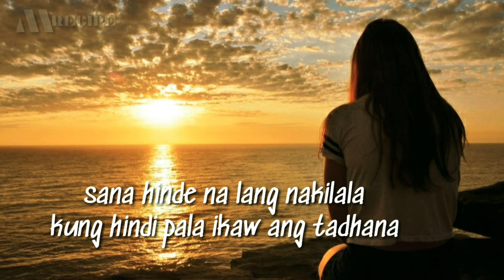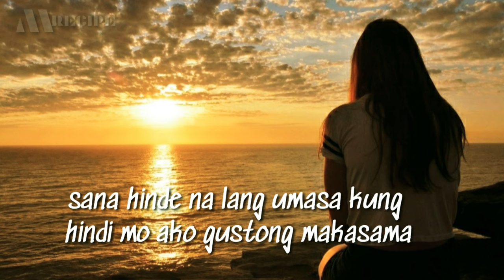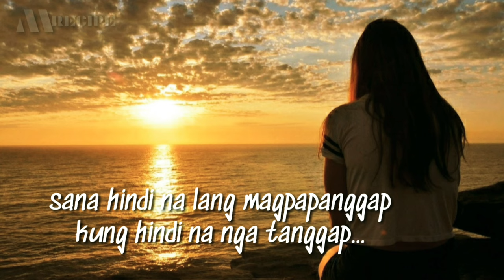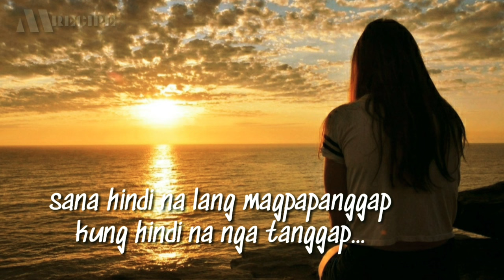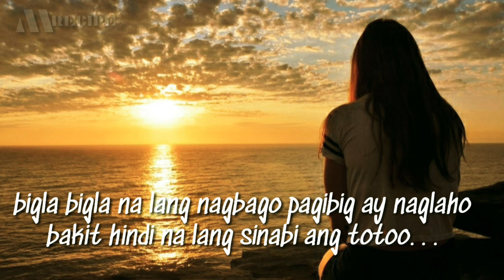SANA | ACOUSTIC COVER LYRICS | HUGO SONG | MUSIC RECIPE